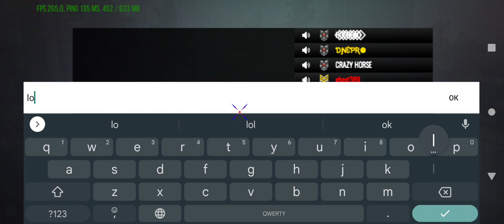Modern Strike - HK G28